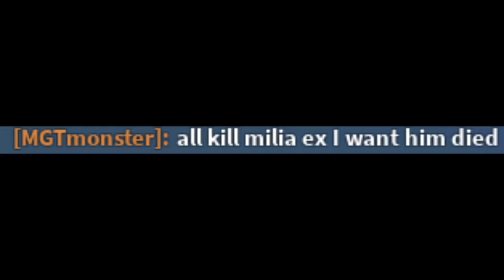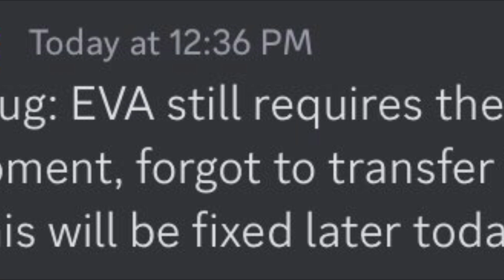OLD kiryu model is still IN-GAME AFTER remodel update… | Kaiju Universe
this will be the greatest godzilla roblox kaiju universe new kaiju remodel update of all time
what is an mfs type 3 kiryu bro
I LOVE GODZILLA MONARCH LEGACY OF MONSTERS
thank you appletv for sending the monsterverse fanboys to my house